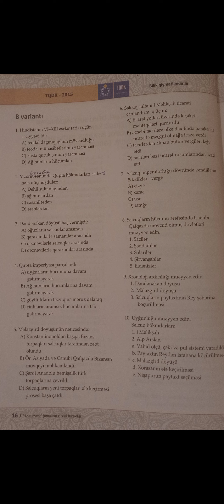Ümumi Tarix 7 ci sinif b variantı - Mövzu - Səlcuqlar, Osmanlılar, Moğollar, Atabəylər, Çingiz xan